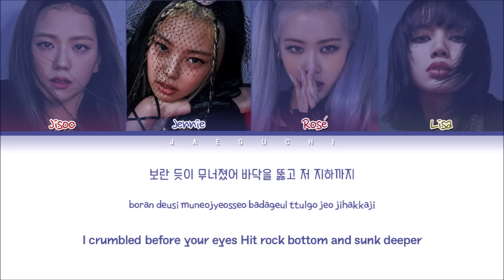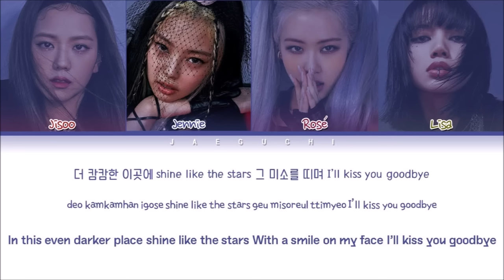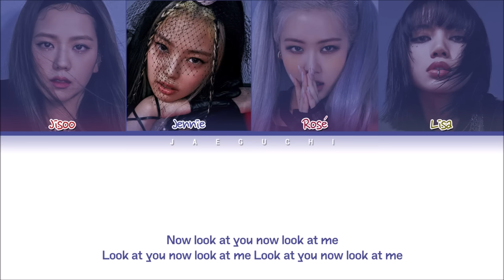BLACKPINK "How You Like That" (Color Coded Lyrics Eng/Rom/Han/가사)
• Song ♫: How You Like That
• Album: ‘How You Like That’ Pre Release Single
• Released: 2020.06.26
• Members: Jisoo, Jennie, Rosé, Lisa